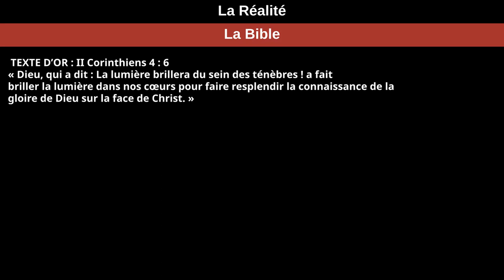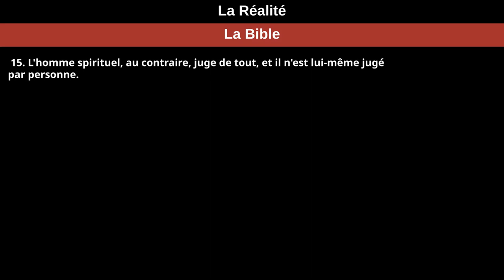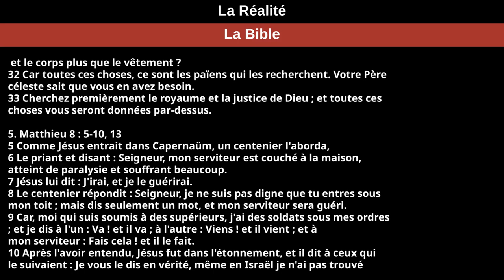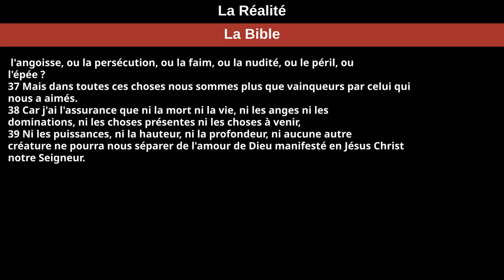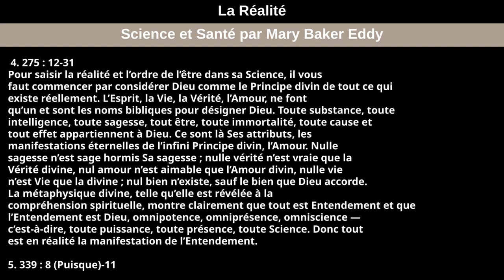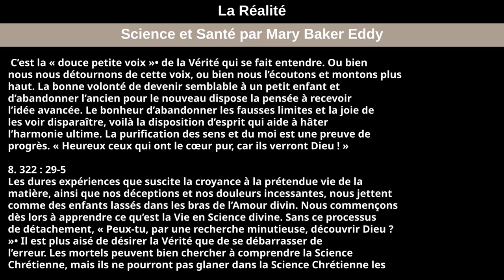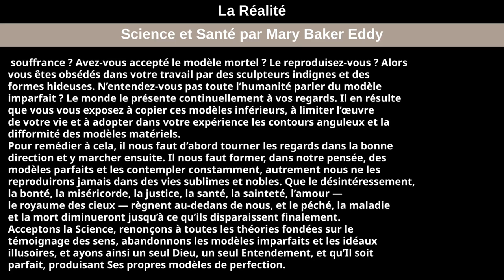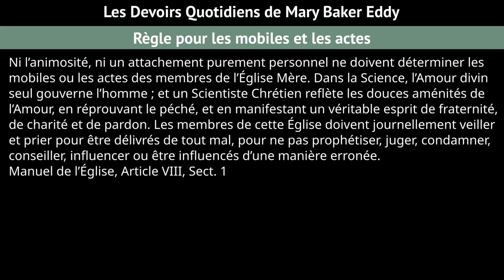DIMANCHE 25 SEPTEMBRE 2022 — La Réalité